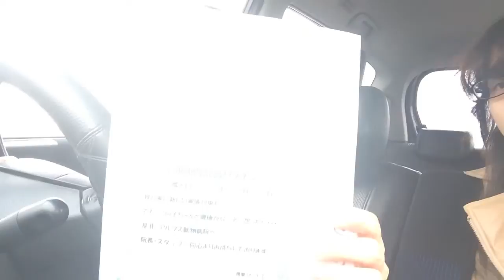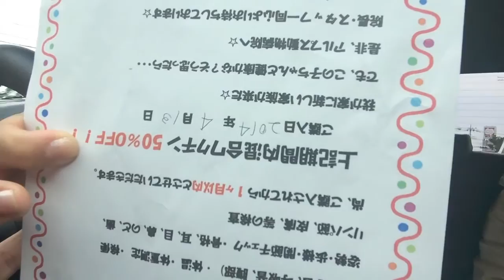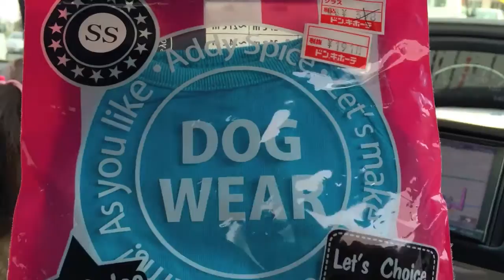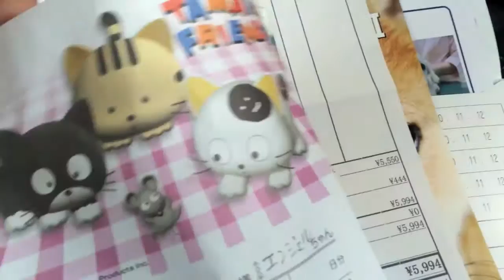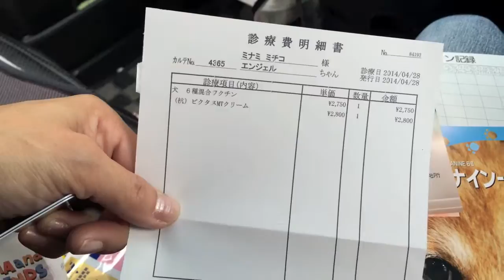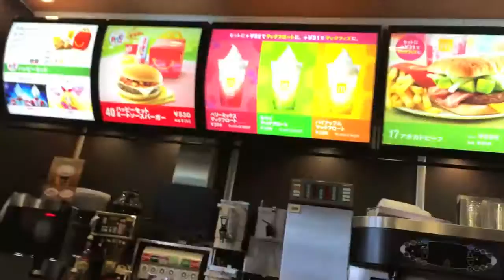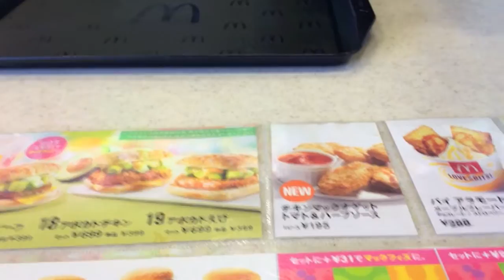Vlog:veterinario,vacina,Angel,Mc Donalds....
Um mini vlog,mostrando a ida da Angel no veterinario e depois uma ida no Mc Donalds.